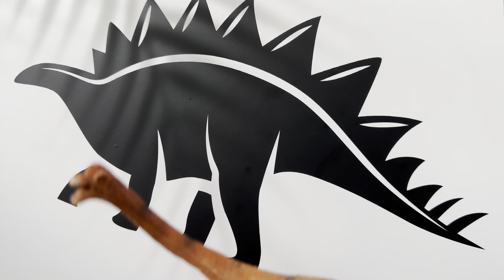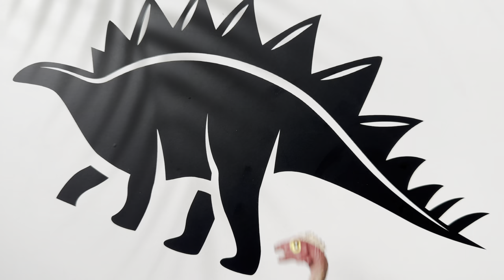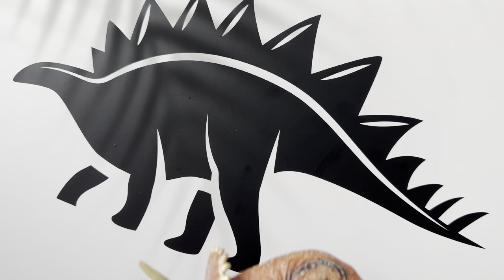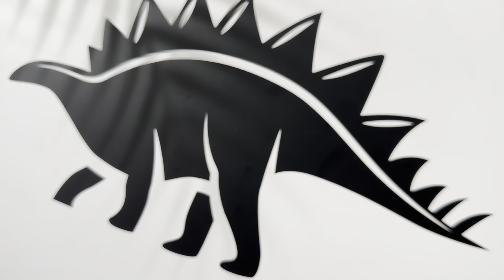Full Box Of Dinosaurs / Let's do it